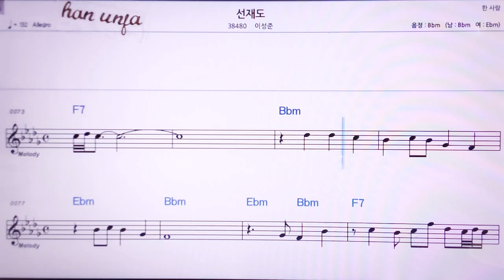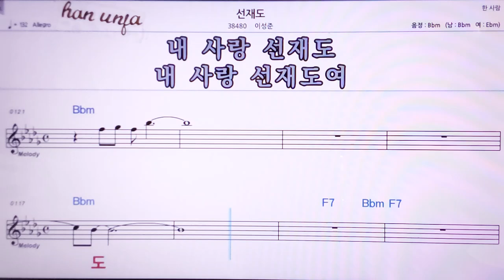💖선재도/이성준 👍MR,노래방, 악보, 코드,Karaoke With Sheet Music